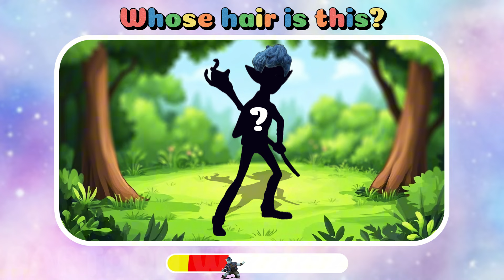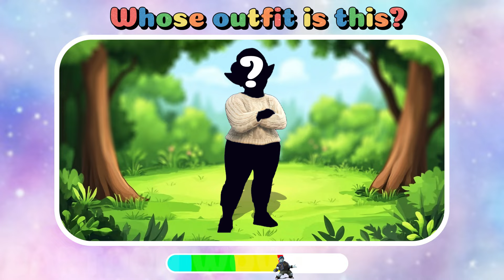ONWARD Growing up Compilation | Carrtoon Wow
Greeting Everyone. Welcome to Cartoon WOW channel!
You are watching: ONWARD Growing up Compilation | Carrtoon Wow

Thank you to all our supporters and viewers. Your engagement means the world to us!

Wait to see more new videos everyday on Cartoon WOW channel!